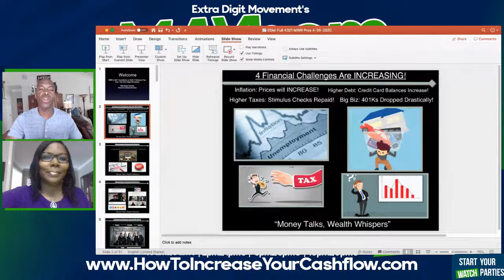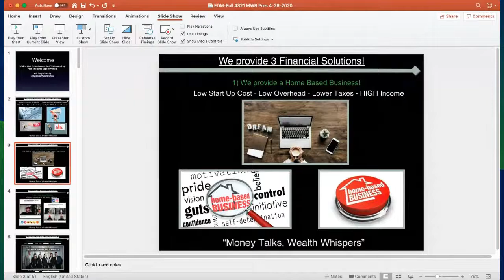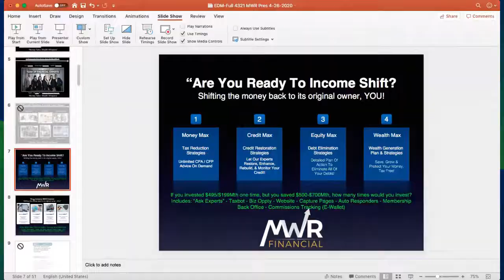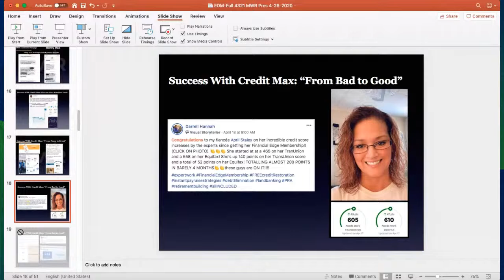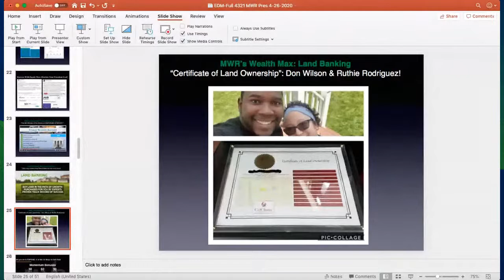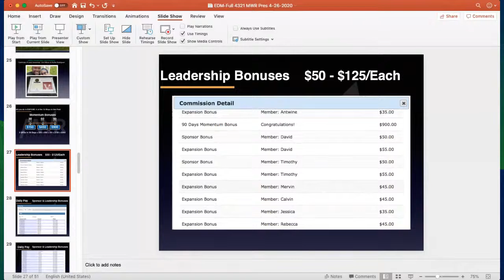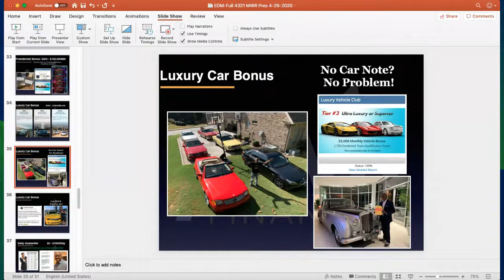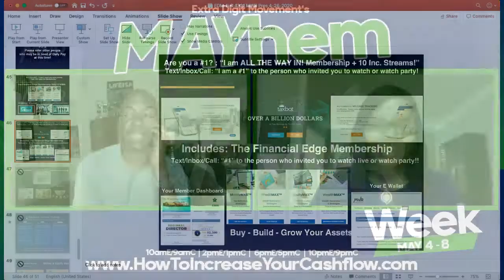MAYhem Week: Learn the Power of Income Shifting with EDM